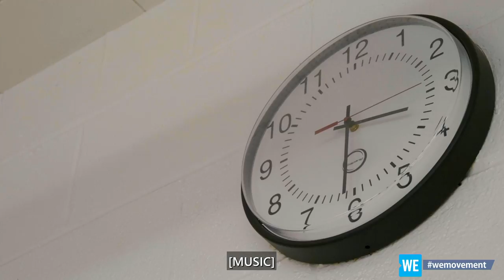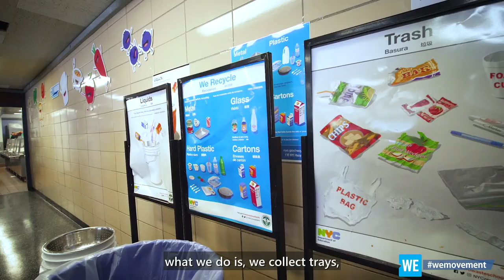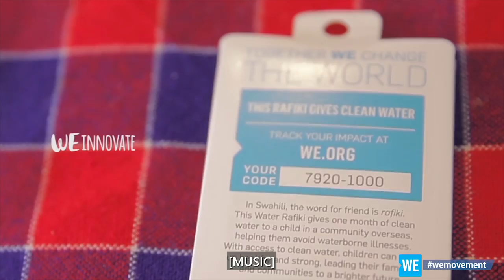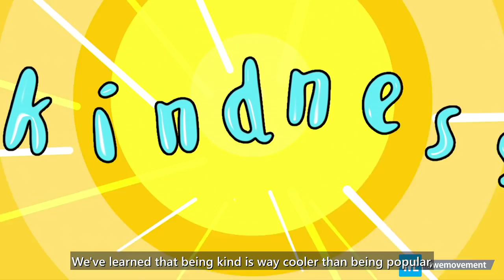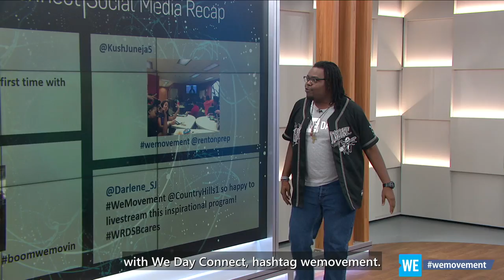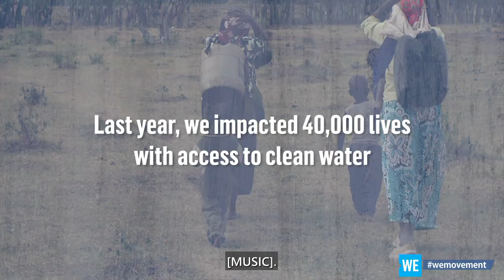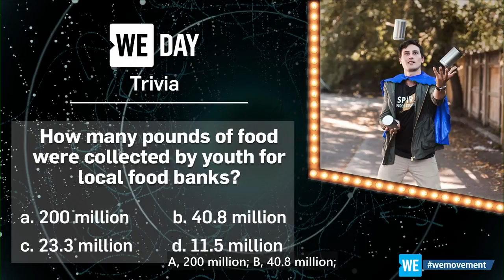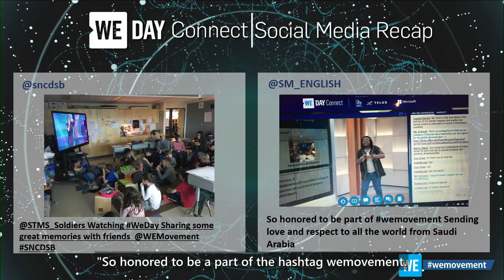WE Day Connect - November 29, 2018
Watch WE Day Connect - Broadcasted live on November 29, 2018, hosted by Liz Trinnear.